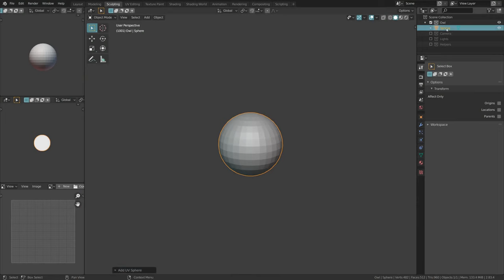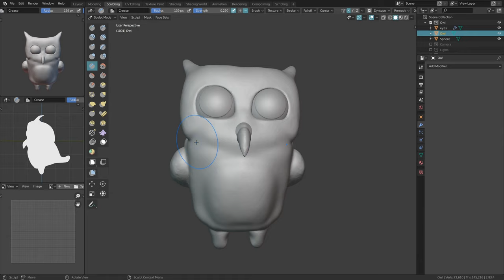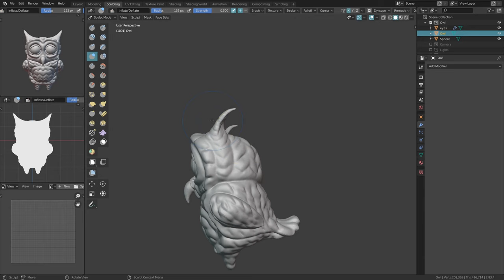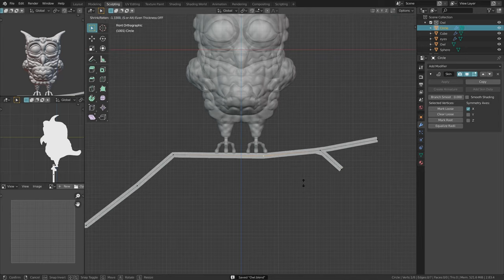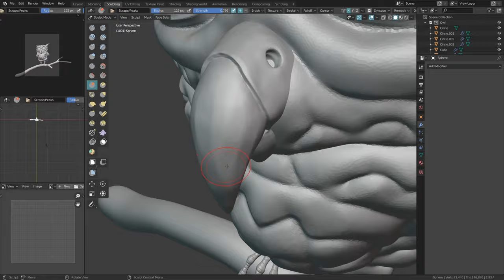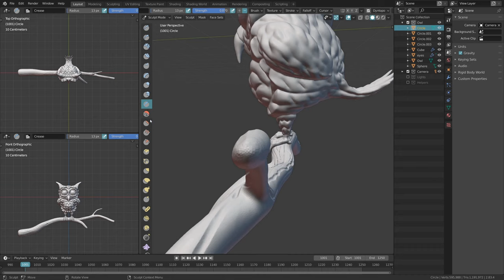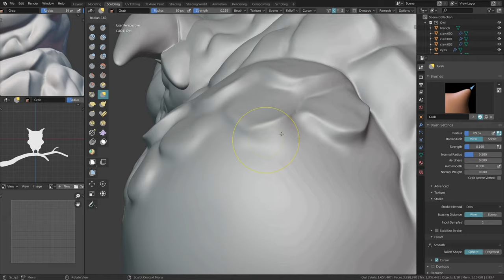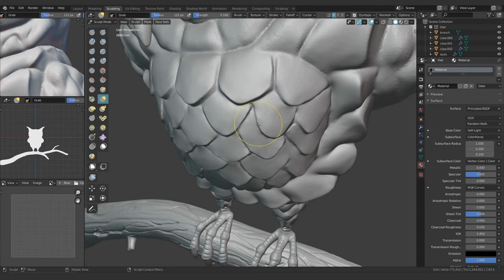Owl - Blender 2.83 Timelapse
This is a timelapse of the sculpting process of a stylized owl.  I made the owl completely in Blender 2.83.